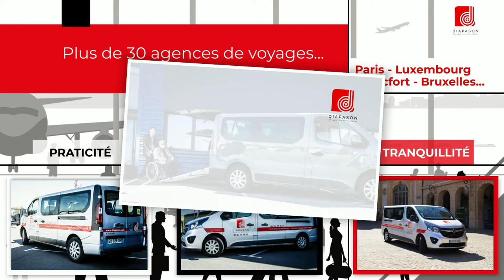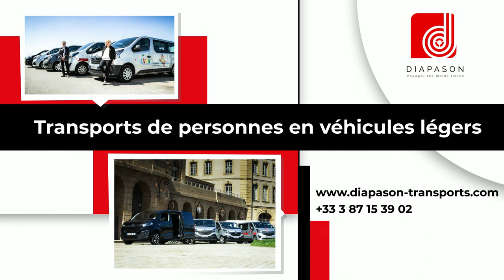TRANSPORT DE PERSONNES - DIAPASON